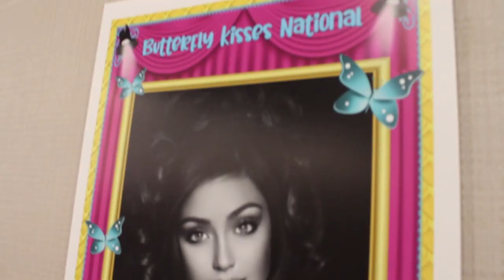BUTTERFLY KISSES 2021 - DREAM TEAM - GLITZ PAGEANT VLOG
Here is the official vlog of Rashell's Dream Team competing at Butterfly Kisses 2021 National Pageant in Dallas, TX! The Dream Team is a glitz pageant team owned by Rashell Whitehead with assistant coach Leilanni Redd. Here are some highlights from one of our most recent trips!

Follow the Dream Team on Instagram: @rashellsdreamteam
Follow the Dream Team on TikTok: @_theofficialdreamteam

Special thanks to Akram Photography for all the amazing stage shots and videography of the girls performing.